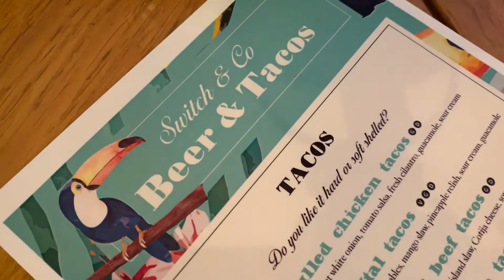Switch Weekly 23.09.2019